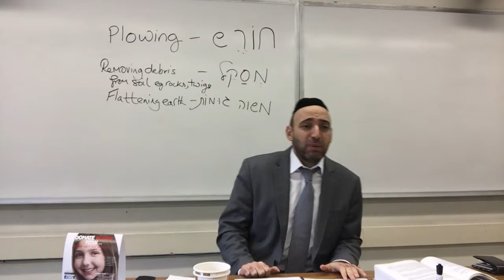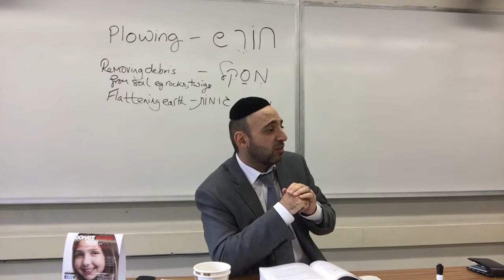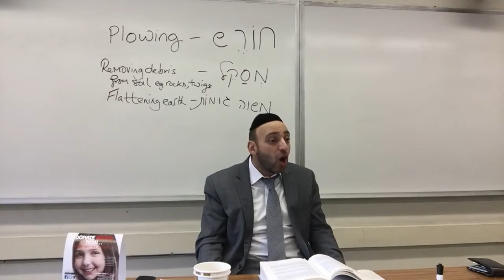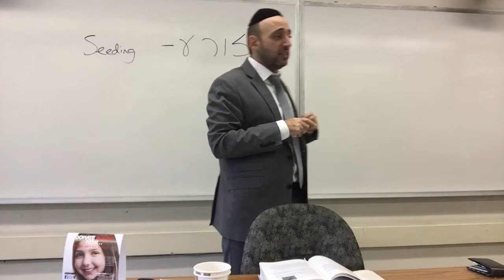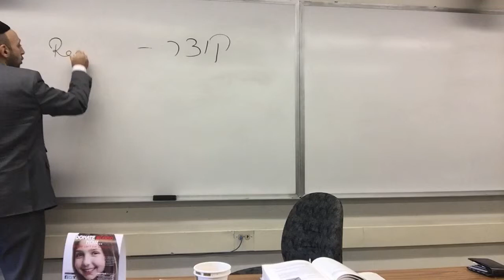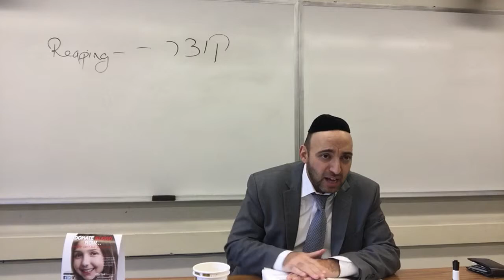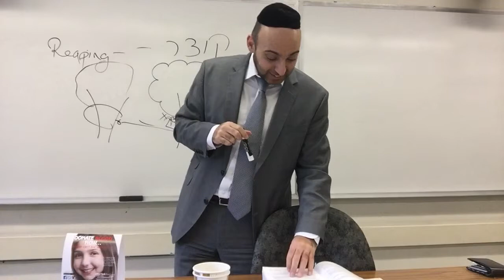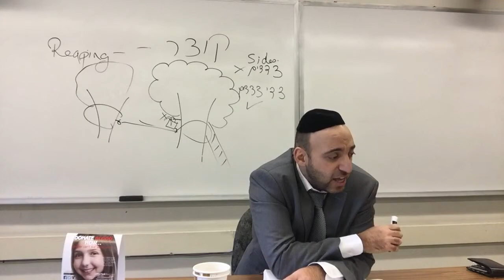Laws of Shabbat: Choresh, Zoreah and Kotzer. Given at Stern College NYC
Rabbi Lawrence Hajioff
Laws of Shabbat